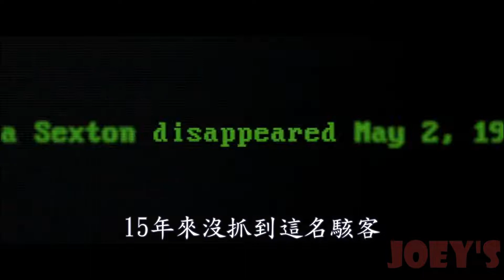詭厲信號 Broadcast Signal Intrusion 電影預告